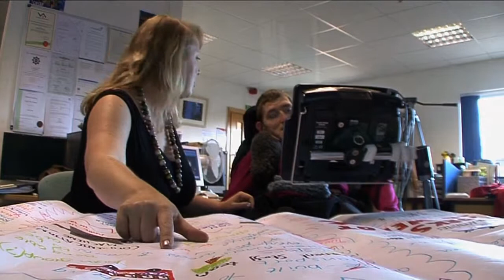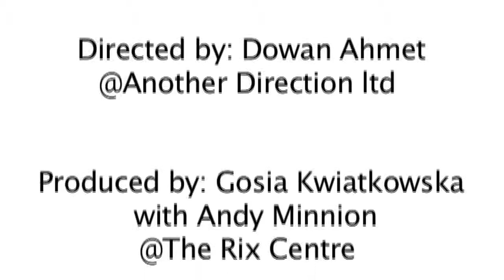Get Connected - CEDA Case Study